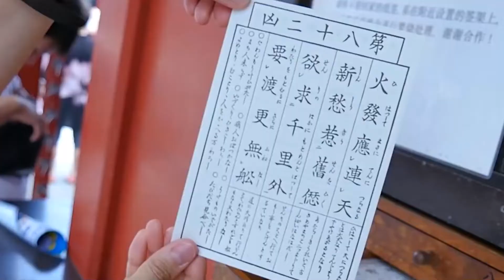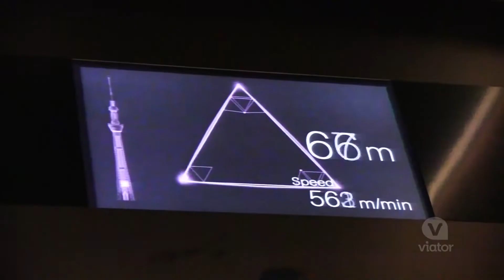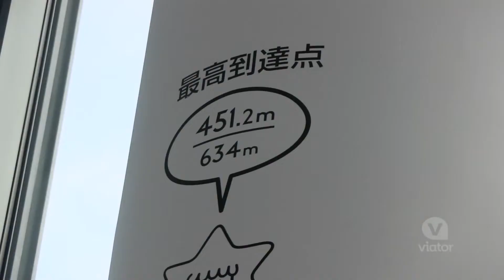Best Places To Visit in Tokyo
This video is about: Best Places To Visit in Tokyo

How2Travel is your #1 Hub for the best Videos about Travel! We love Travelling so we wanted to turn out love for it into a YouTube Channel!